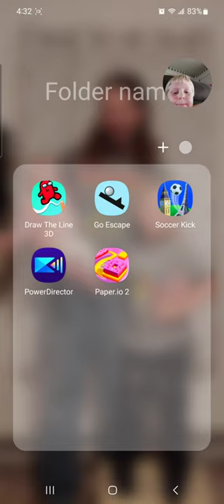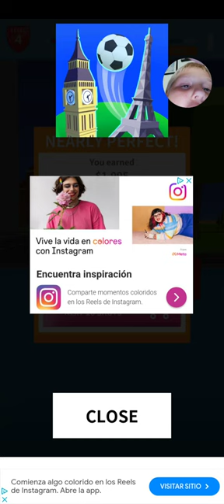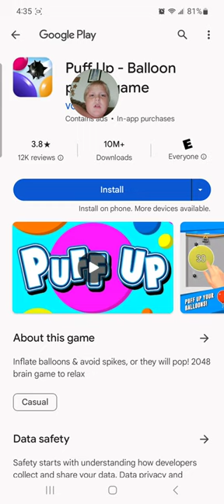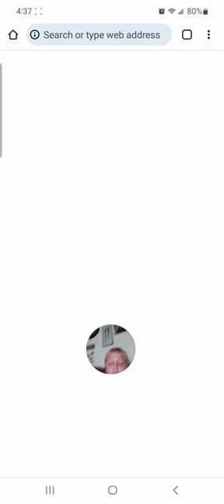October 20, 2023